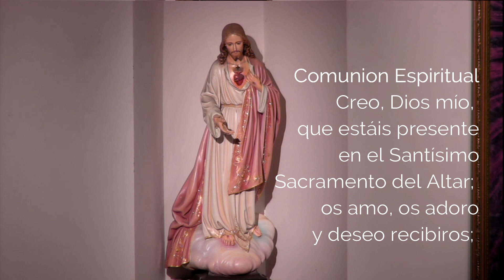Misa de Domingo - Marzo 22, 2020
Join us daily for the 8am Mass live here on Youtube or on Facebook You will be able to view the recording on our channel afterwards. Mass propers from the Ignatius Pew Missal by Fr. Samuel Weber, OSB.

To support Our Lady of Peace parish financially, please go

For up-to-date information on resources and news on how the shelter-in affects our parish, please